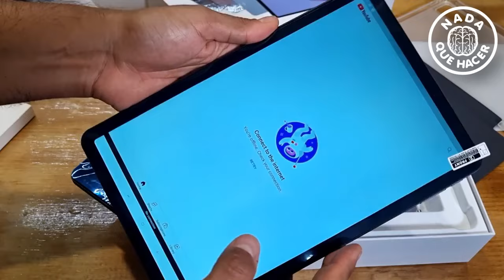T30 ULTRA de Doogee WTF, La pregunta es ¿Esta o la T30 Pro NQUEH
Reviso la tablet t30 ultra y te digo las diferencias con la T30 Pro de Dogee
La encuentras aquí:
Enlace T30Ultra
Precio original: 329,99€
Precio rebajado: 273,49€
329,99-40+5%código